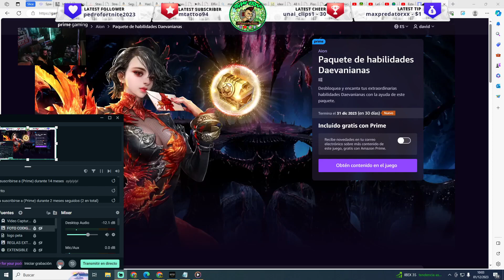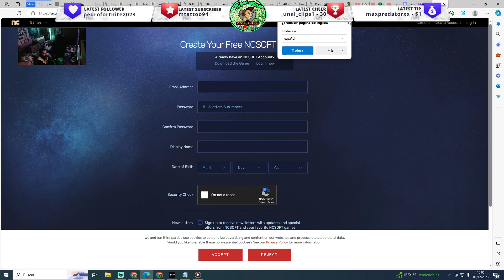AION 🎁 CODE FREE CODIGO GRATIS de AMAZON PRIME ‼